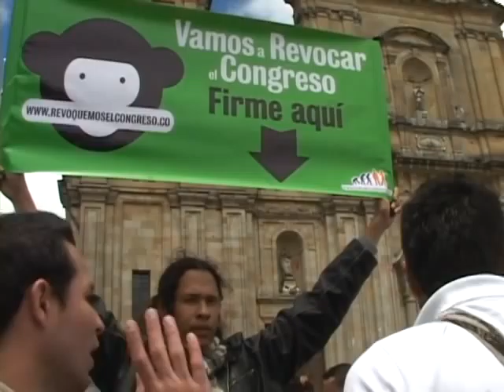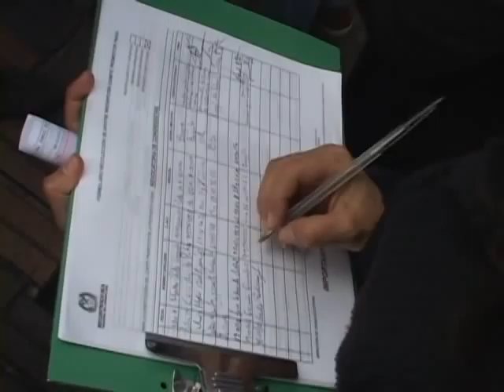Reforma a la justicia, un muerto viviente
Ivan Cepeda y Antonio Navarro Wolff comentan acerca de las consecuencias de una fallida reforma a la justicia, y su importancia en sepultara, no sea que valla y reviva...